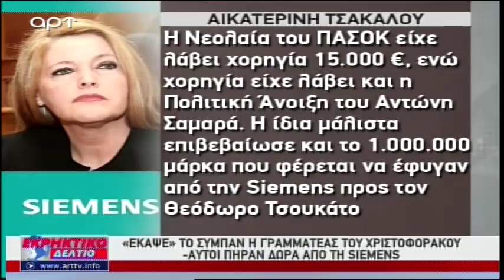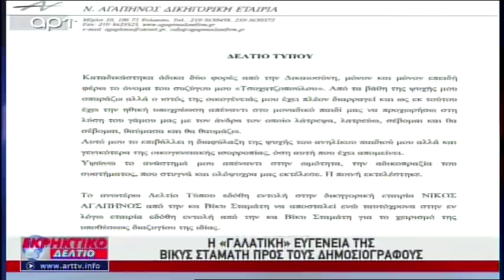Ο Στέφανος Χίος στο Εκρηκτικό Δελτίο του ΑRΤ 01-11-2017